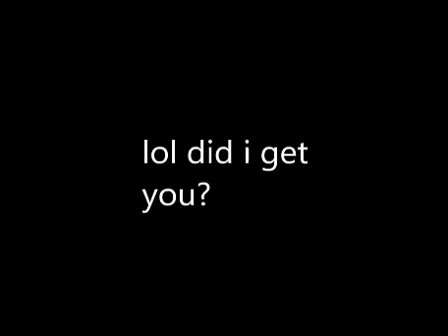My Face Reveal